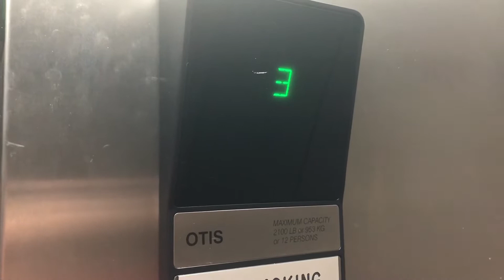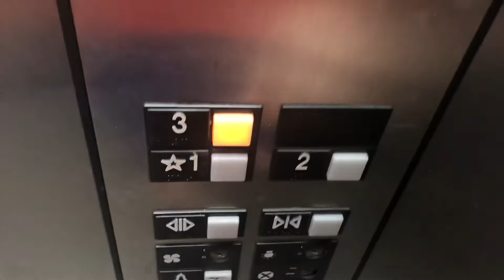[EL] 2 1999 Otis Series 1 Hydraulic Elevators at Spinnaker Reach (Davidson, NC)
(7/4/2022)
Oh boy, there were TOO MANY Series 1's to film over here. Davidson is Series 1 Hell! I wanted to film all 3 in this one section, but grew kinda bored from the first two. Just 2 more sub-par running cabs, ain't too shocking honestly.

Both Elevators
Elevator Type: Hydraulic
Floors Served: 3
Est Installation: 1999
Original Fixtures: New (Bigger) Series 1 Buttons / Digital Green Floor Indicator / Digital Green Arrow Lanterns
Original Stuff Remaining: All Original
Mods/Later Add Ons (if any): NA

Both Elevator Ratings: 5/10
Overall Opinions: A Bit Iffy

STF’s Elevator Rating Scale:
15. BEYOND EPIMAZING!!!
10: BEAUTIFUL
9: Nice
8: Good/Cool
7: Charming/Unique
6: Interesting/Average
5: Boring/A Bit Iffy
4: Needs Attention/Dislike
3: Junky
2: Disgusting/Garbage
1: Never riding again!